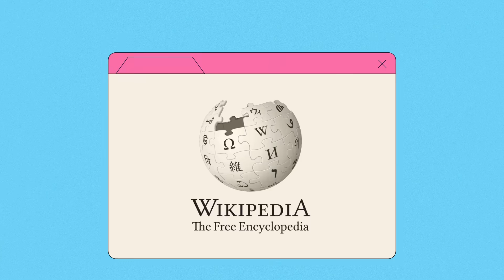You're Wrong About Hackers. Here's Why...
Hackers get a bad rap – shadowy figures spreading viruses, stealing data, and causing chaos online. But what if we’ve got hacking all wrong? Maybe hacking is less about breaking things, and more about making them?

From MIT pranksters and the birth of the internet to the rise of open-source software, the hacker ethic has shaped our world in more ways than we realise. It’s a mindset built on curiosity, creativity, community, and nonconformity – values that can be seen in everything from Linux and Wikipedia to the Right to Repair movement and punk music.

So, should we all think more like hackers? And where would we start?

Find out in this video from iluli by Mike Lamb – explaining the ideas and innovations changing our lives.

0:00 Introduction: Are hackers misunderstood?
0:32 Prank origins of hacking
1:31 What is the hacker ethic?
2:21 Hacking for good
3:50 Beyond computing
5:10 How we can all be hackers